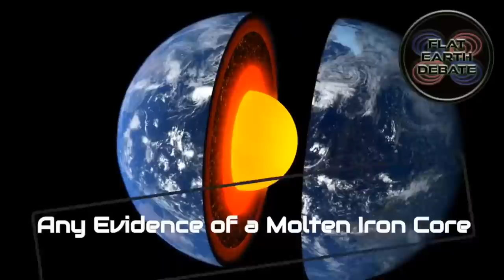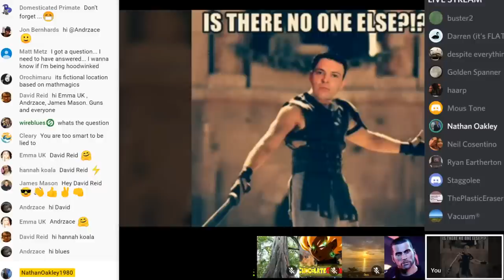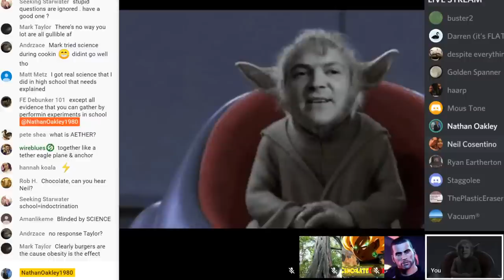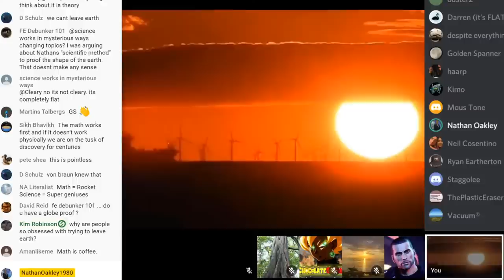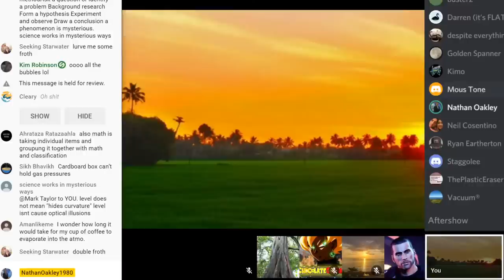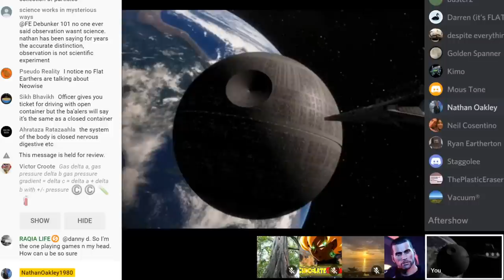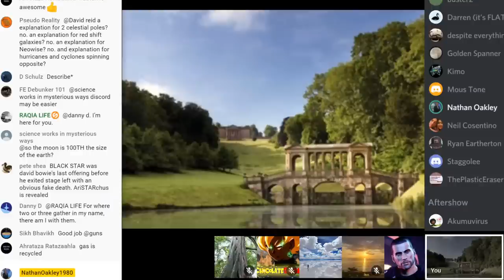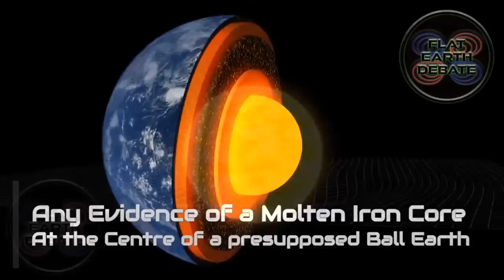Flat Earth Debate 1214 **LIVE**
Bitcoin
3HjUKrNhZo2secyRF1U726wN6dpicxerKd
Lite coin
MMwe7NSHqyqVSFwri1hFGwKGEsWGD1cSEu
Ethereum
0x9a6f4865de43efba4922f93057373ac60806b0ef
Ripple
rXieaAC3nevTKgVu2SYoShjTCS2Tfczqx